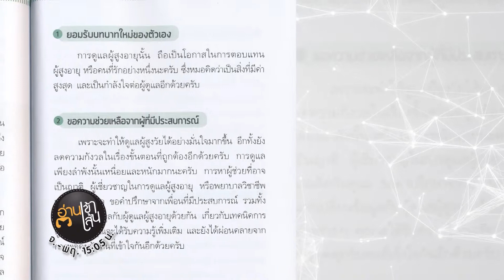Book Guide by SE-ED : ไกลแก่แค่รู้ก่อน เคล็ดลับง่าย ๆ รู้ไว้ใช้เพื่อไกลแก่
หนังสือที่รวบรวมวิธีและเคล็ดลับง่ายๆ รู้ไว้ใช้ เพื่อไกลแก่ กับอายุรแพทย์อารมณ์ดี "นพ.เก่งพงศ์ ตั้งอรุณสันติ" เพื่อช่วยให้ให้ผู้สูงอายุมีกายสดใส ใจสมบูรณ์ และเพิ่มพูนสุขได้ ด้วยเทคนิคการดูแลตนเองที่ดีทั้งร่างกาย จิตใจ และสังคม รวมไปถึงการเตรียมความพร้อมในด้านต่างๆ นอกจากนี้ยังมีเคล็ดลับดีๆ สำหรับสำหรับลูกหลานเพื่อผู้ดูแลสูงอายุอีกด้วย

- กายสดใส
- ใจสมบูรณ์
- เพิ่มพูนสุข
- ฝากถึงผู้ดูแล
- Bonus

ผู้เขียน : นพ. เก่งพงศ์ ตั้งอรุณสันติ